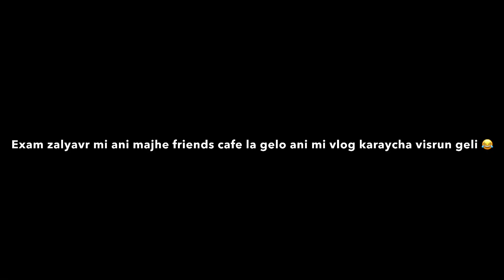Sonal’s Last Day Of Exam😍| Bagha Ghabri Sonal ne Horror Movie Theatre madhe kasa baghitla🥺😱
Horror movie trailer link